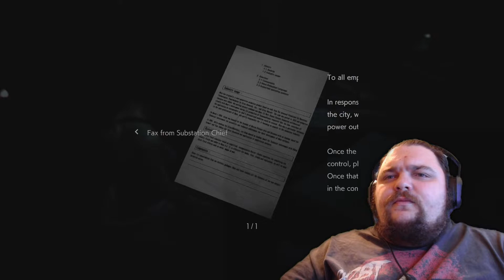RESIDENT EVIL 3 REMAKE Gameplay Walkthrough Part 2 - INFECTED BY A DRAIN DEIMOS!?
Resident Evil 3 is a remake of Resident Evil 3: Nemesis, a survival horror video game released for the PlayStation in 1999, followed by releases for Microsoft Windows and Sega Dreamcast in 2000, and Nintendo GameCube in 2003.

Raccoon City is thrown into chaos by a zombie apocalypse caused by an outbreak of the T-Virus that was created by pharmaceutical company Umbrella Corporation. On September 28, 1998, former Special Tactics And Rescue Service (S.T.A.R.S.) member Jill Valentine is attacked in her apartment by an Umbrella-created intelligent bioweapon known as Nemesis-T Type, who attempts to kill her and all remaining members of S.T.A.R.S.[4] Upon escaping her building, she meets up with fellow S.T.A.R.S. officer Brad Vickers, but Brad is bitten by a zombie and tells Jill to save herself. After another encounter with Nemesis, she is saved by Umbrella Biohazard Countermeasure Service (U.B.C.S.) mercenary Carlos Oliveira. Carlos and his group of surviving U.B.C.S. mercenaries - Mikhail Victor, Tyrell Patrick, and Nicholai Ginovaef - have set up subway trains which they plan to use to evacuate civilians from the city.

🎮 Find me on the Following Game Platforms:
PSN: ArghGodzirraYT
Steam: ArghGodzirra
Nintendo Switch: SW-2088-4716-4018